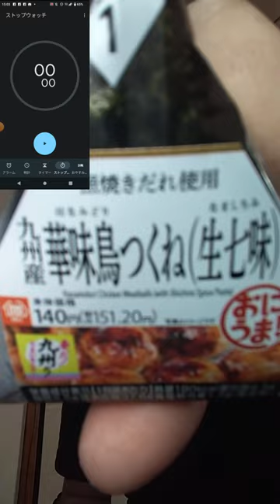ONIGIRI challenge 0016+Evidence